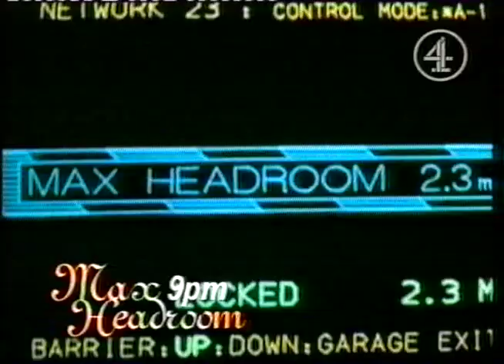New Year's Eve 1997 on 4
Trailer for Channel 4's New Year's Eve 1997 schedule, headlined by Chris Evans and TFI 1998. This was also the channel's 15th year so programmes included Max Headroom and Adam and Joe's Fourmative Years.